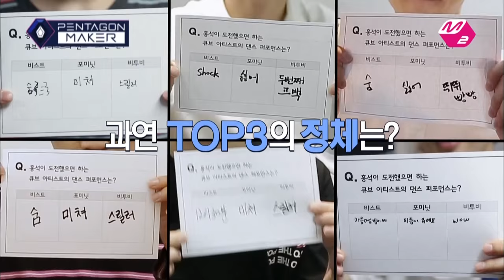PENTAGON MAKER [M2 PentagonMaker]HONG SEOK gives a shot at becoming a dancing machine![EP8 Individua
HONG SEOK learns the choreography of the top 3 songs by Cube artists, recommended by his bandmates!
Will he be able to receive a passing grade from the judges?
Check out the videos of the 10 members of Pentagon,
and “like” the video of the member who did the best job in completing the mission!
The individual scores will be calculated based on the number of views and likes they get on their videos!

New episodes of “Pentagon Maker,” Korea’s first interactive idol making program, are posted every Monday and Tuesday at midnight and aired on Mnet at 11 PM every Tuesday!